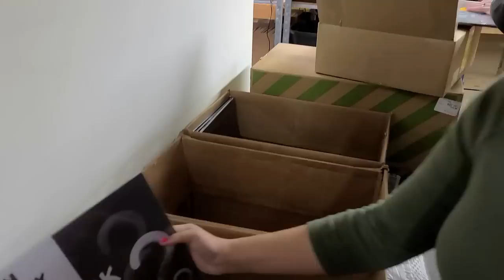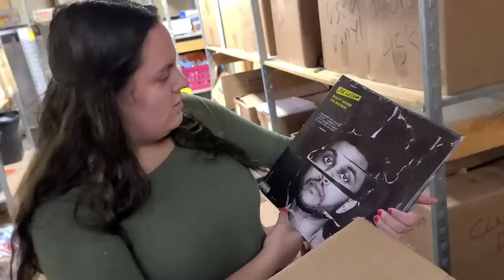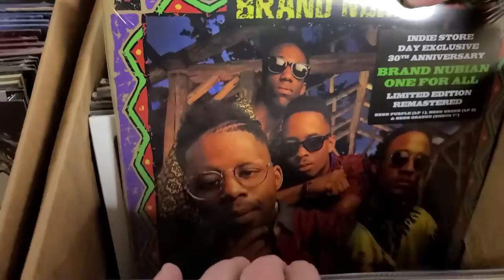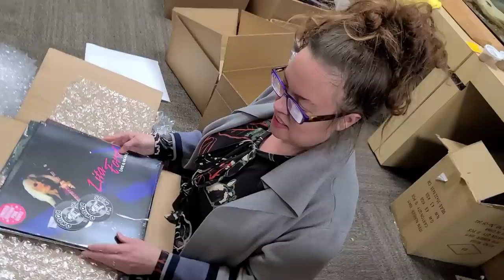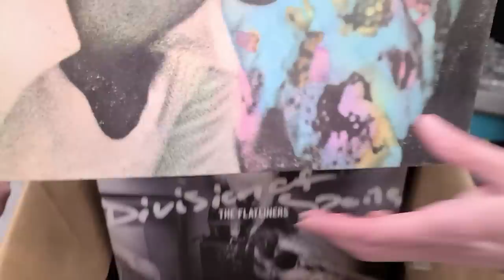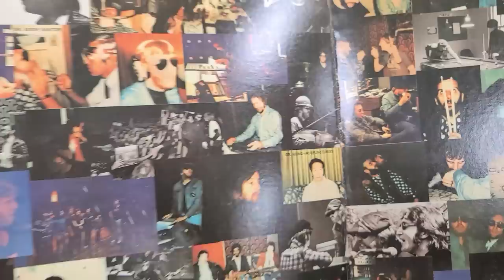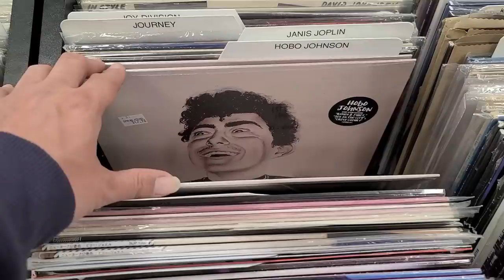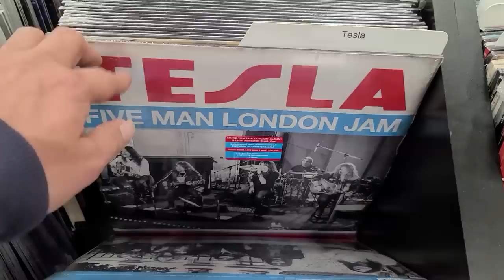Lots of New & Used Vinyl Records in the Record Store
What;s some of your Favorite Vinyl Records shown off in this Video?

0:00 Thumbs Up, PLEASE
0:19 Unboxing New Records
10:32 CD & Vinyl Flip Through
17:03 Wrapping Online Orders
19:03 Fridge Magnets...
22:31 Big Papa & Little Dude (Lizards)
23:24 Lots of Used Records
34:35 Record POLL (Comment Below)
36:29 Steph's Office aka Buyback Station
37:17 Done in the Record Store

We priced a lot of Vinyl Records today in the Record Store.  in this video we start with an Unboxing of New Records.  After that we get a little crazy but end with a box of Used Records.  Don't forget to VOTE IN OUR POLL in the Comments...